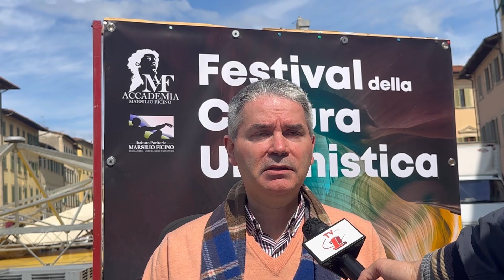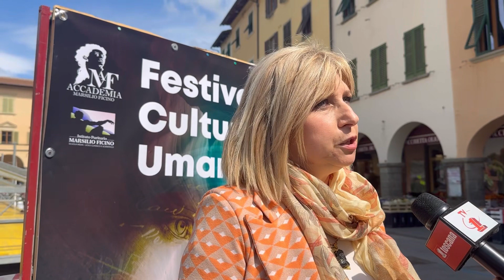Giovanni Meucci e Sabrina Dei - Festival della cultura umanistica